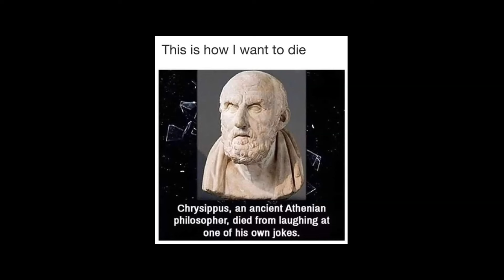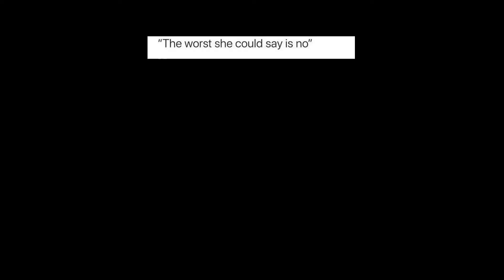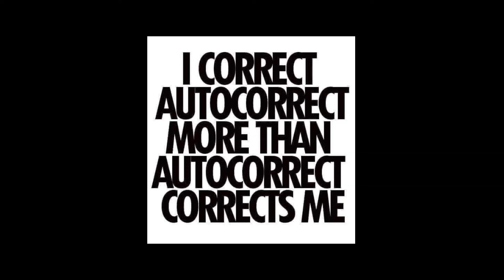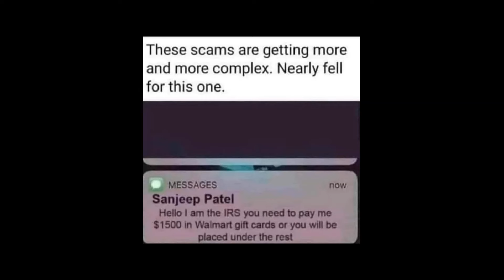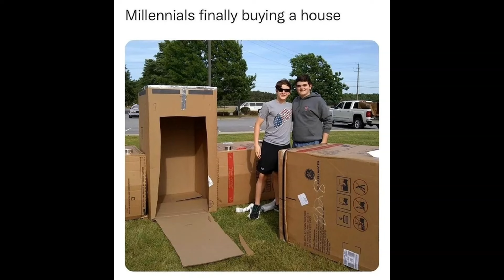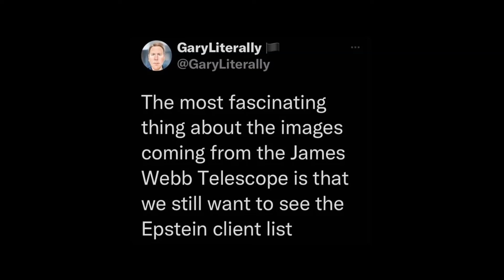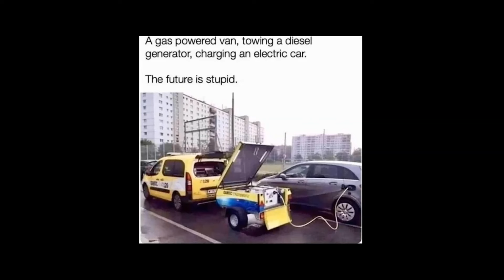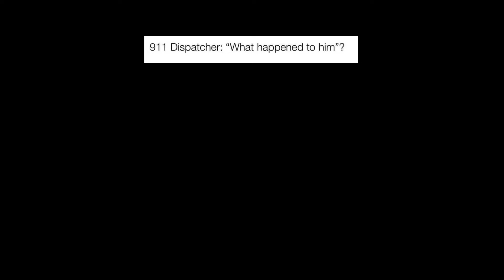LAUGH AS THE WORLD BURNS | Ep 7 🌏🔥 CLOWN WORLD Offensive Memes